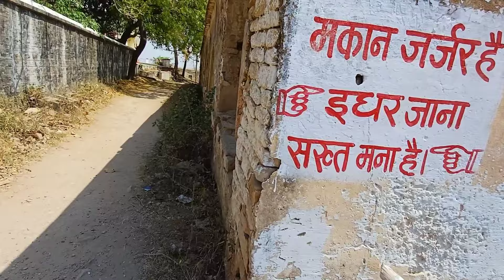चुनारगढ़ किले के अनसुने रहस्य👍Chunargarh Forte chunar ka kila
शेरशाह ने बाबर को चुनार का क़िला क़ब्ज़ाते हुए अपनी सेना का बड़ा हिस्सा गंवाते हुए देखा था। यही वजह थी कि बाबर की मौत के बाद ही शेरशाह ने इस क़िले को अपने अधीन ले लिया था। 1536 में हुमायूं ने चुनार के क़िले पर आक्रमण करके उसे जीत लिया और फिर शेरशाह से बंगाल छोड़ने को कहा। मौके की नज़ाकत समझते हुए शेरशाह ने हुमायूं की बात मान ली। बिहार और बंगाल जीतने के लिए आगे बढ़ रहे हुमायूं की स्थितियों को भांपकर शेरशाह चौसा के युद्ध में फिर उसके सामने आकर खड़ा हो गया। तो लिए इस किले के बारे में विस्तार से जानते हैं और इस किले को आपको पूरी तरीके दिखाएंगे
आप हमारे चैनल पर आए आपने अपना अमूल्य समय हमें दिया इसके लिए आपको बहुत-बहुत धन्यवाद वीडियो कैसी लगी कमेंट करके जरूर बताएं वीडियो पसंद आई हो तो वीडियो को लाइक करें चैनल और हमारे चैनल को सब्सक्राइब जरूर करें आपका सपोर्ट हमारे लिए बहुमूल्य है धन्यवाद ❤️🙏

chunar fort
chunar fort horror story
chunar ka kila horror story
chunar ka kila kaisa hai
chunargarh

चुनार का किला
चुनार का किला दिखाइए
चुनार का किला किसने बनवाया था